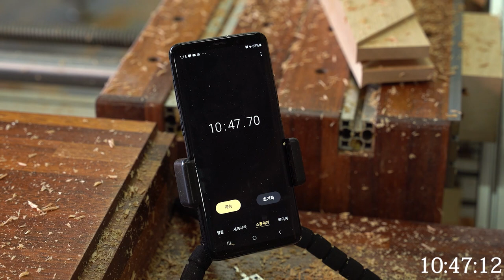단10분만에 다된다?!이현머신의 순수 가공 속도를 측정해봤습니다Woodjoint finished in 10minutes LeeHyun Machine processing speed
* 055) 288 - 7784 (경남 창원 본사)
*쇼핑몰 주소